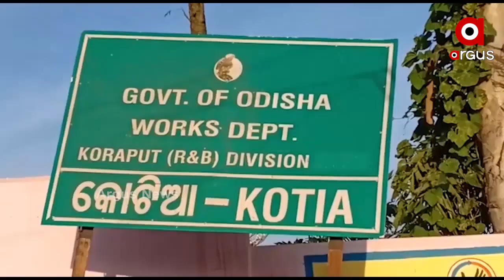ଆନ୍ଧ୍ରପ୍ରଦେଶ ସରକାର ନିର୍ବାଚନ ଘଟଣାକୁ ନେଇ ଓଡ଼ିଶା ସରକାର ସୁପ୍ରିମକୋର୍ଟଙ୍କ ଦ୍ୱାରସ୍ଥ ହୋଇଛନ୍ତି ....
କୋରାପୁଟ ଜିଲ୍ଲା କୋଟିଆରେ ଆନ୍ଧ୍ରପ୍ରଦେଶ ସରକାର ନିର୍ବାଚନ ଘଟଣାକୁ ନେଇ ଓଡ଼ିଶା ସରକାର ସୁପ୍ରିମକୋର୍ଟଙ୍କ ଦ୍ୱାରସ୍ଥ ହୋଇଛନ୍ତି । 2006 ମସିହାରେ କୋଟିଆ ସୀମା ବିବାଦ ପ୍ରସଙ୍ଗରେ ସୁପ୍ରିମକୋର୍ଟ ଦେଇଥିବା ପୂର୍ଣ୍ଣାଙ୍ଗ ରାୟକୁ ଆନ୍ଧ୍ରପ୍ରଦେଶ ସରକାର ପାଳନ କରିନଥିବାରୁ ଓଡ଼ିଶା ଅଦାଲତ ଅବମାନନା ମାମଲା ରୁଜୁ କରିଛି .